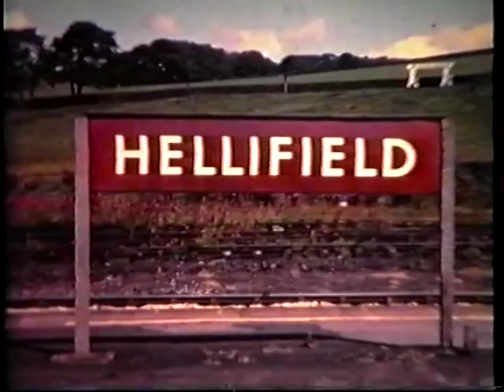The Last Steam Train "The Passing of Steam"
This short film of the Brittania Pacific class locomotive Oliver Cromwell, was filmed at Hellifield station on 11th August 1968. This was the last official passenger steam hauled train before the retirement of steam. Filmed in 1968 before the development of the cine sound cameras and the video camcorder as we know them today, was filmed using a Leicina standard 8mm cine camera, and recording the sound on a then newley developed portable cassette tape recorder. Both sound and picture were then synchronised together with the aid of a quarter inch reel to reel tape recorder.
Howard Greenwood ( A Member of Pendle Movie Makers)